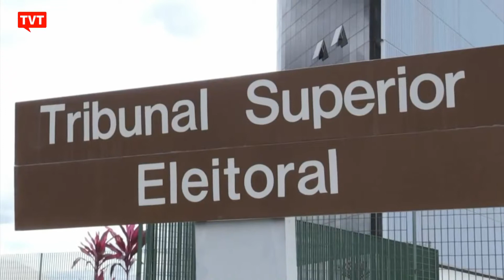Fachin levará ao plenário do TSE proibição de política no Lollapalooza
O presidente do TSE Edson Fachin levará ao plenário a decisão do Ministro Raul Araújo, que determinou liminarmente que manifestações políticas estavam proibidas no festival de música Lollapalooza.